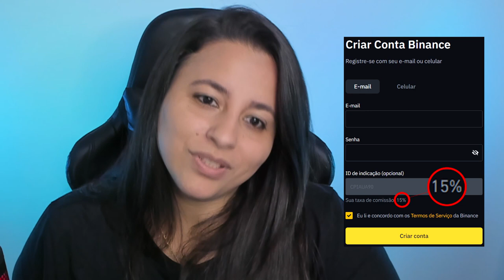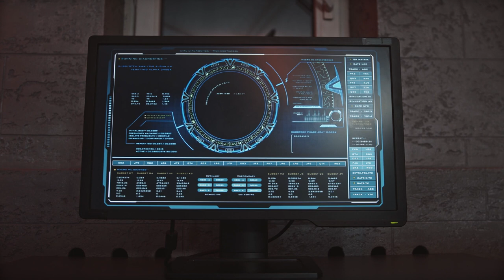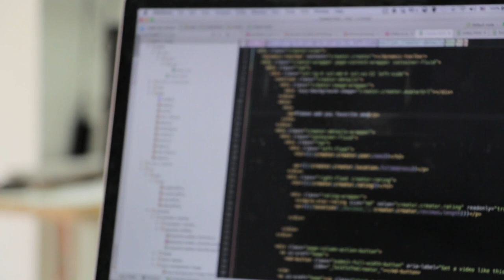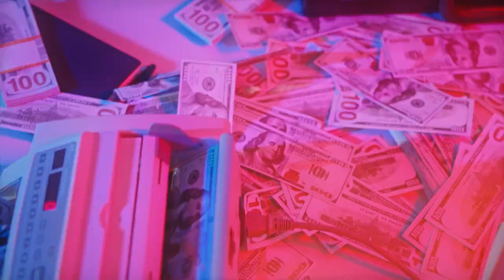MUITO CUIDADO COM AIRDROPS!